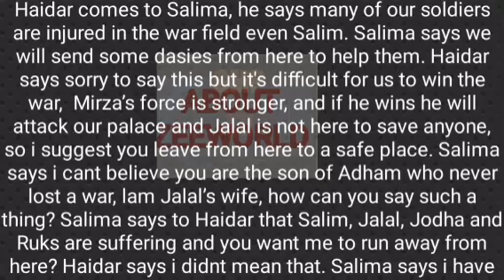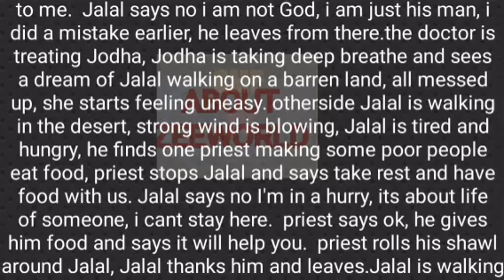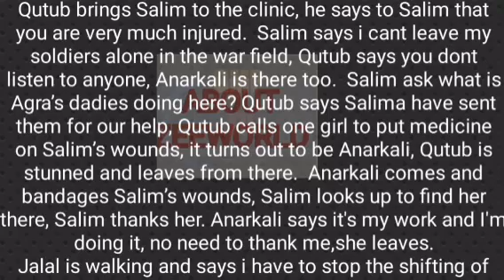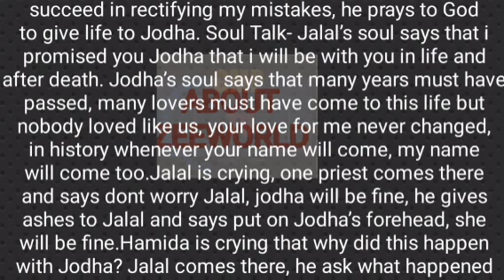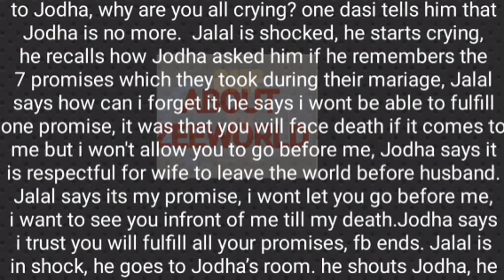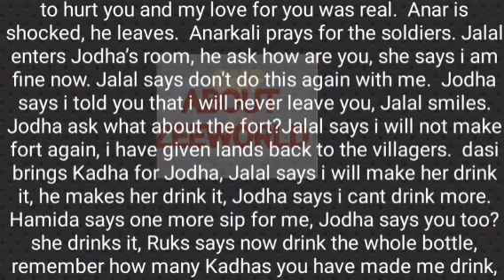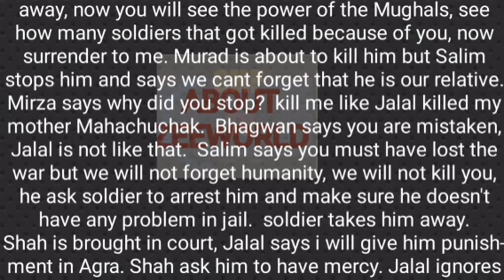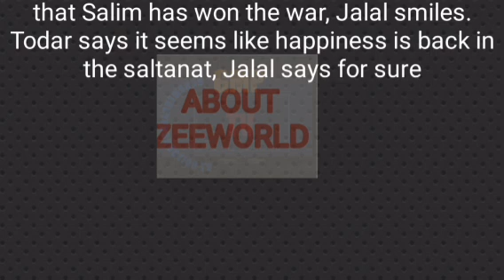77- JODHA DIES AND COMES BACK TO LIFE - SALIM WINS THE WAR AND HAPPINESS COMES BACK TO SALTANAT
Jodha dies and comes back to life